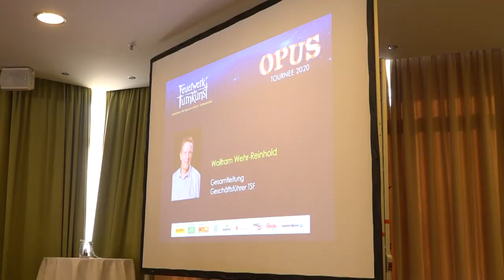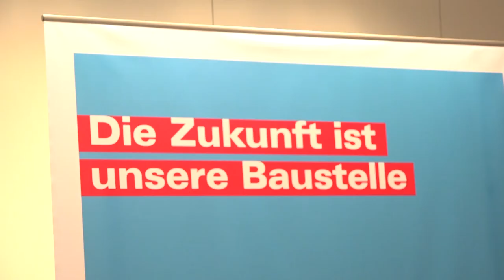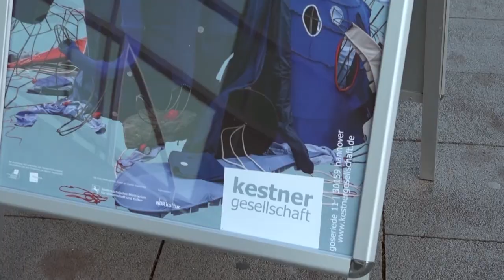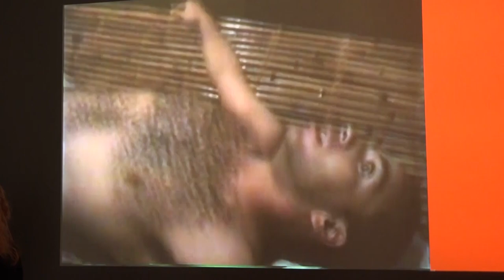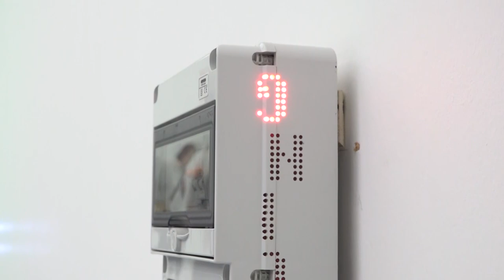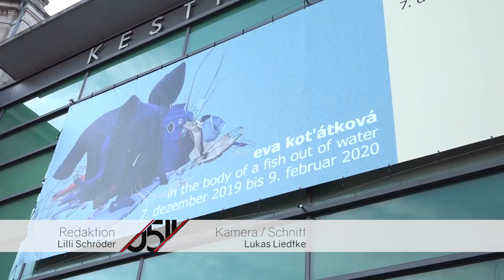0511 vom 10.12.2019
In der heutigen Ausgabe von 0511 - dem täglichen Magazin aus Hannover hat Joscha Weidenfeld diese Themen für Sie vorbereitet: Der Prozess um den ehemaligen Oberbürgermeister von Hannover Stefan Schostok hat begonnen. Wir haben alle Informationen für Sie zusammengefasst. Wir sprechen mit der Rechtsexpertin der Verbraucherzentrale Niedersachsen Tiana Preuschoff über steigende Strompreise.
Und: Eva Kot’átková und Hassan Khan - Die neue Doppelausstellung in der Kestnergesellschaft. Das alles und mehr bei 0511, ihrem täglichen Magazin aus Hannover.

 Redaktion: Seda Vardar
 Kamera: h1-Fernsehen aus Hannover
 Schnitt: Christian Ernst
Bildregie: Christian Ernst
Tonregie: Phil Teichert
Moderation: Joscha Weidenfeld
Aufnahmeleitung: Alina Gütlich